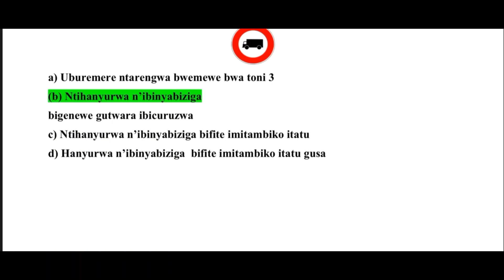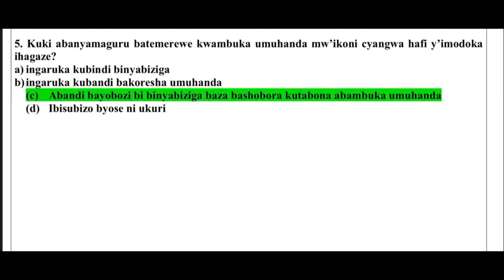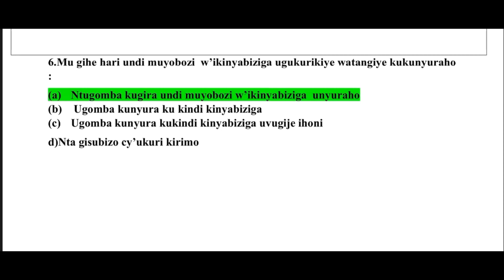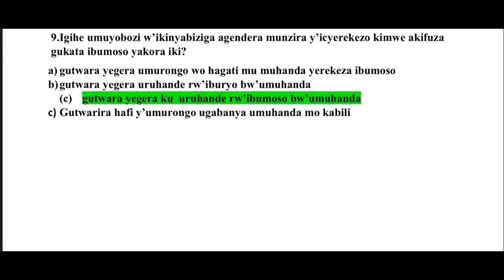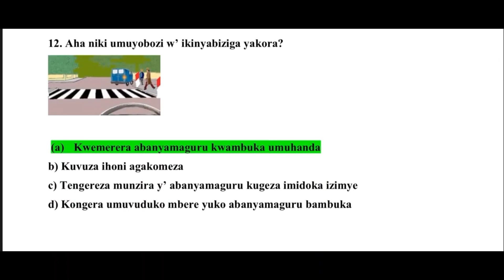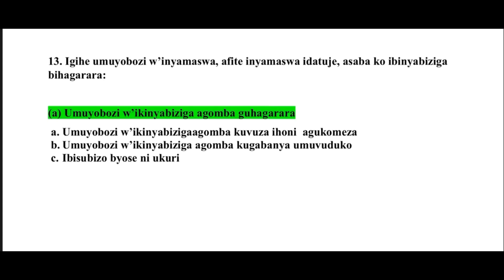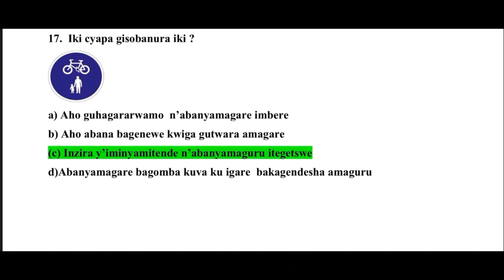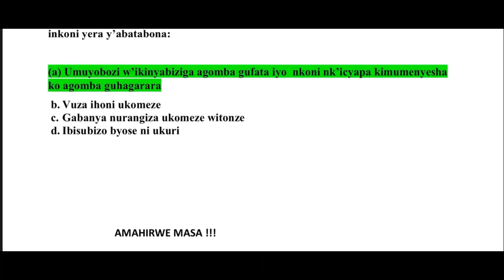⚠️ AMATEGEKO Y'UMUHANDA V4| IBIBAZO N'IBISUBIZO BYAKOZWE UYUMUNSI BYAGUFASHA GUTSINDIRA POROVISWARI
🚦KOSIKOSI '' Explore, Learn And Enjoy '' 🚗